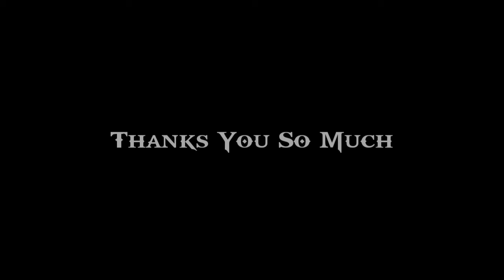CS Ranked .EXE 😂| Devil Play Gamer